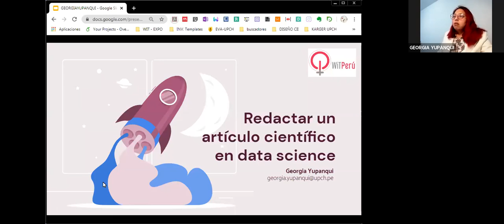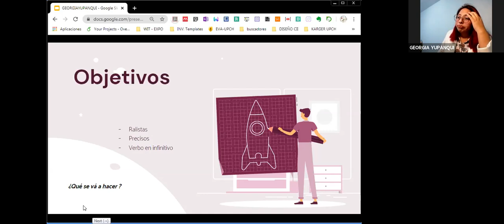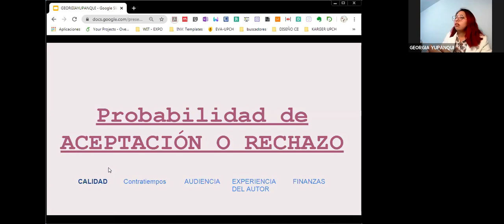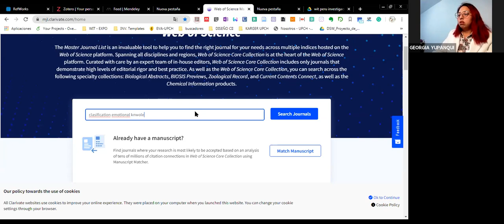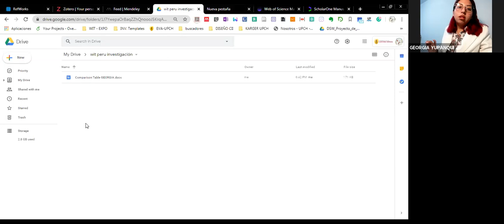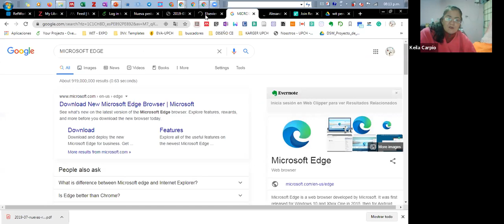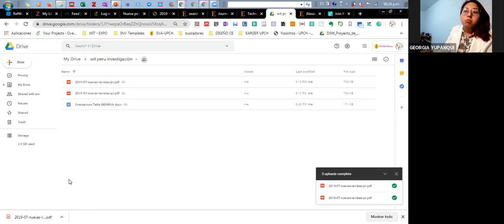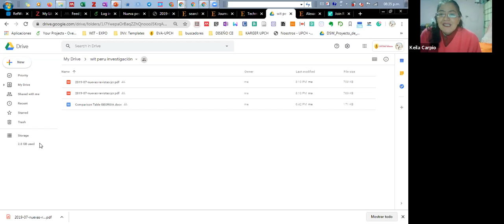¿Cómo redactar un artículo científico en Ciencia de Datos?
¿Cómo redactar un artículo científico en Ciencia de Datos? con Georgia Yupanqui Yupanqui